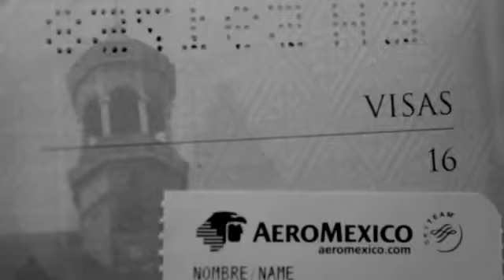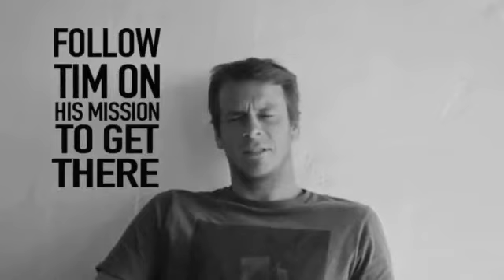Tim Boal Mexico -- Episode 51697